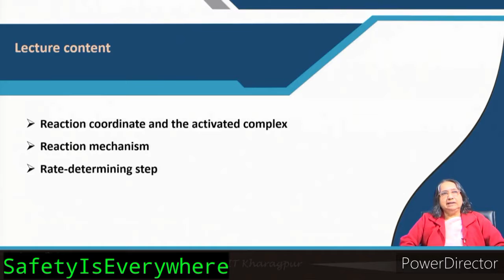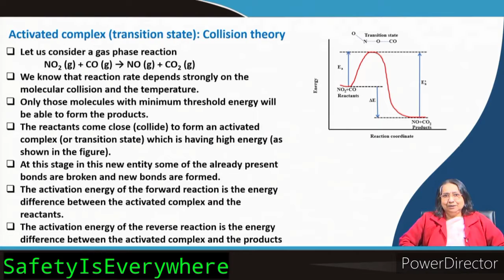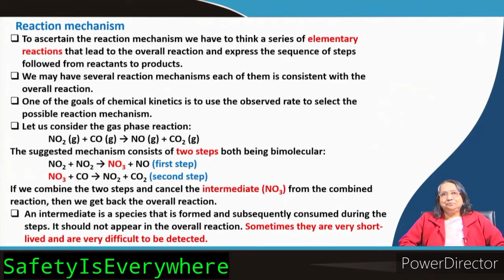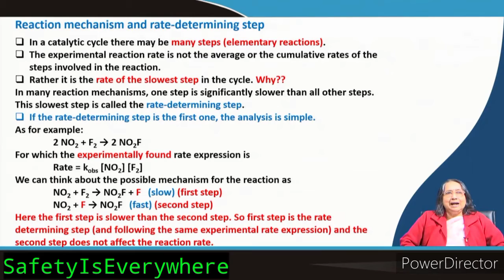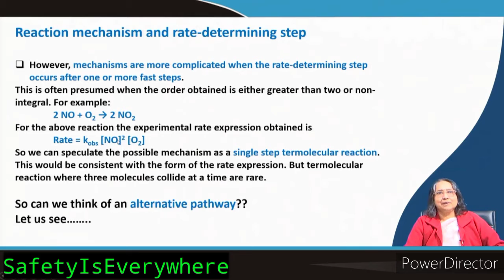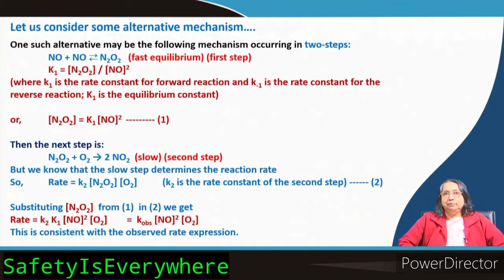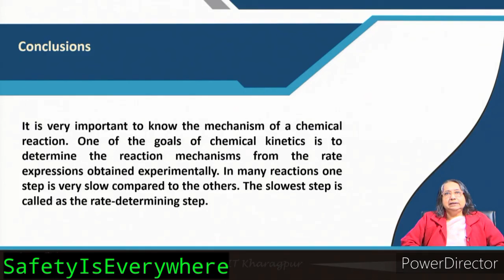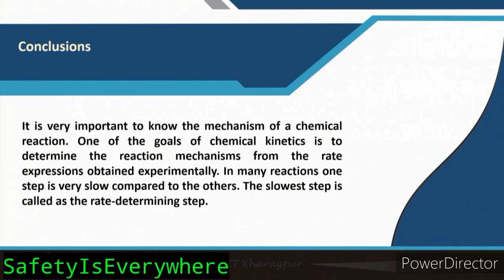Lecture 17. Chemical Kinetics- Reaction Mechanism.